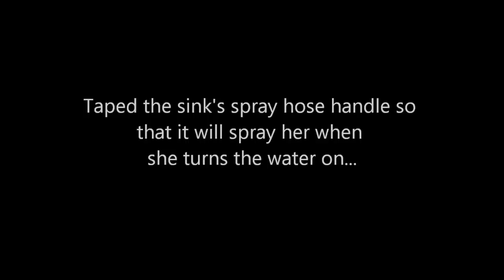April Fool's Day at CMW - 2013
Happy April Fool's Day from Camp Merrie-Woode!  Watch Sr. Staff prank Phyllis!